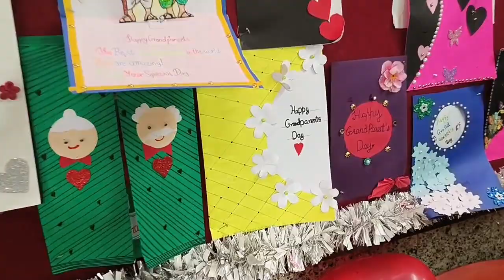Grandparents Day Celebration in St.Xavier's Highschool & college, Bhandup